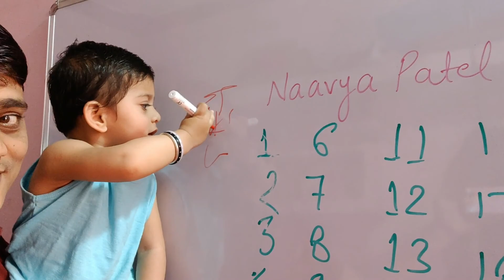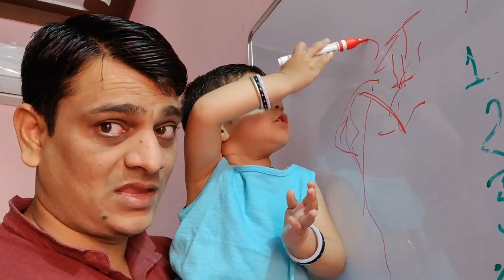Cucu ko Gupchup wala thag diya | Vlog#055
Cucu Vlogs #055

Early Learning Library Books for Kid (Link)